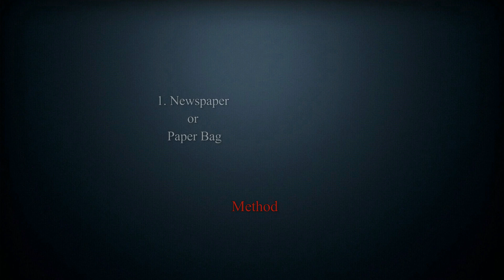How To Ripen Mosambi At Home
easy and healthy way to ripen mosambi at home. it is also sweeten the fruit...